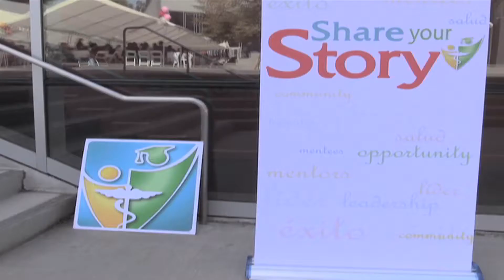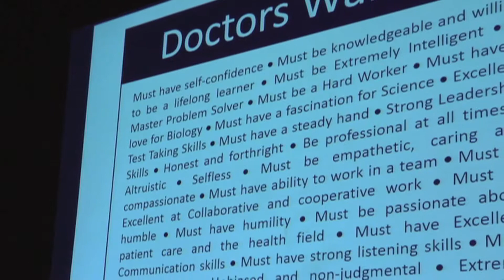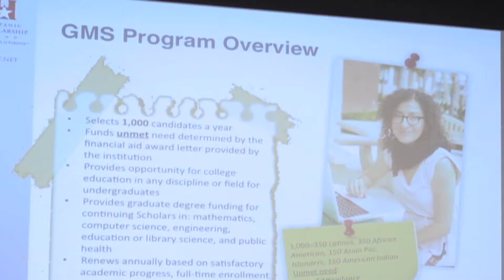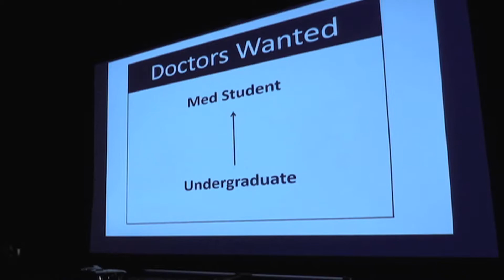MiMentor Health Careers Conference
Alliance in Mentorship (AIM) is a 501(c)(3) nonprofit organization with a mission to develop and support innovative mentoring opportunities for aspiring and current health professionals through its online mentoring community, MiMentor.org. On October 4, 2014, they held their first annual MiMentor Health Careers Conference at East Los Angeles College, drawing more than 400 aspiring health professionals and more than 100 mentors. The daylong conference featured inspiring keynote speeches, panel discussions, health-career workshops, and opportunities for students to meet with potential mentors. Filmed and edited by Joy Visuals (formerly Storybrook Media).